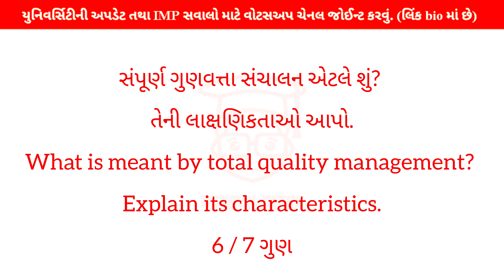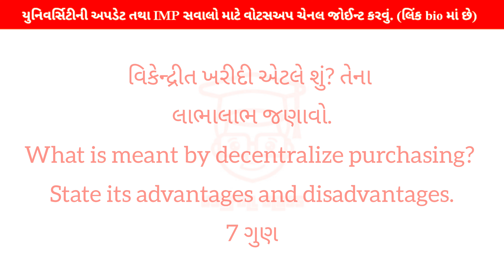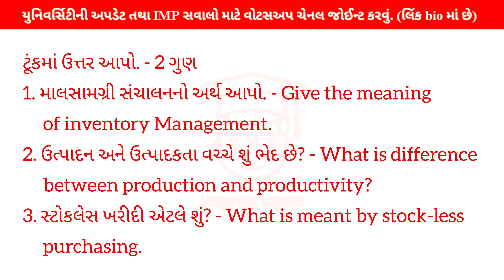વાણિજ્ય સંચાલન - B.A. IMP QUESTION | T.Y.B.COM SEMESTER 6 | VNSGU OCTOBER 2023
♻️ પ્રિય વિદ્યાર્થી / વિદ્યાર્થીની , યુસફૂલ ક્લાસમાં તમારું હાર્દિક સ્વાગત છે. મિત્રો વીર નર્મદ દક્ષિણ ગુજરાત યુનિવર્સિટીને લગતે તમામ માહિતી અને અપડેટ મેળવવા માટે અત્યારે જ આપણી એપ્લિકેશન ડાઉનલોડ કરો. ➡️ લિંક

♻️ અમારા વોટસઅપ ગ્રુપમાં જોડાવા માટે નીચે આપેલ લિંક પર ક્લિક કરી મેસેજ કરો.

♻️ T.Y.B.COM SEM 6 (G.M.) ના બધા વિષયના બધા MCQs (વિકલ્પો) અને IMP સવાલો જોવા માટે નીચેની 👇👇 Playlist (પ્લેલીસ્ટ) જોવો.

♻️ T.Y.B.COM SEM 6 (E.M.) ના બધા વિષયના બધા MCQs (વિકલ્પો) અને IMP સવાલો જોવા માટે નીચેની 👇👇 Playlist (પ્લેલીસ્ટ) જોવો.

આ પ્લેલીસ્ટ જરૂરમંદ અને તમામ મિત્રોને શેર કરજો જે કરી સૌ વિદ્યાર્થીઓને લાભ મળે 🙏👍